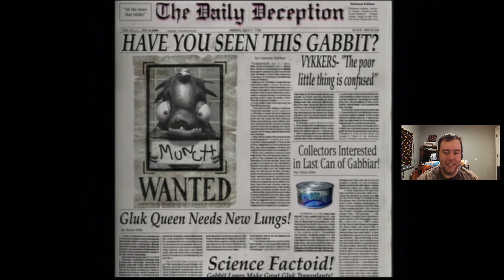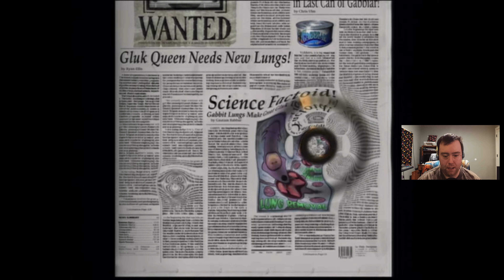Oddworld: Munch's Oddysee 100% Quarma Walkthrough W/commentary Part 5 - Fluoride Tanks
All Socials and Discord!

Hello everyone! Welcome to my Walkthrough/Playthrough of one of my all time favorite Oddworld games! I grew up originally playing this game on the OG Xbox back when this game was still an exclusive to that console. For my Walkthrough however, I decided to try out the Steam/PC port of the game and see how that turns out since this seems to be the more accessible version of the game these days, and it's the same port version as the recently re-released version on the Nintendo Switch. For this Walkthrough, I will be going for Angelic, MAX, 100% Quarma. Enjoy!